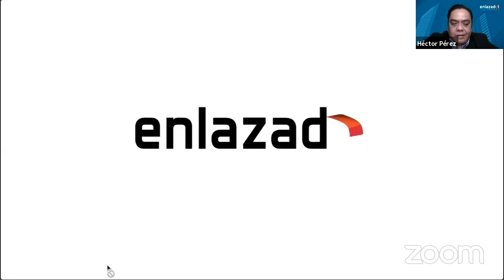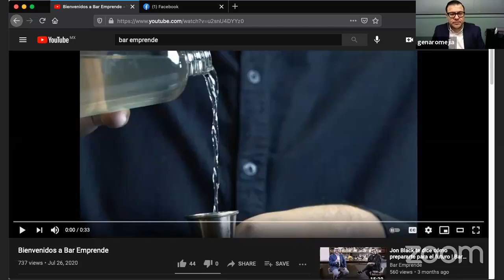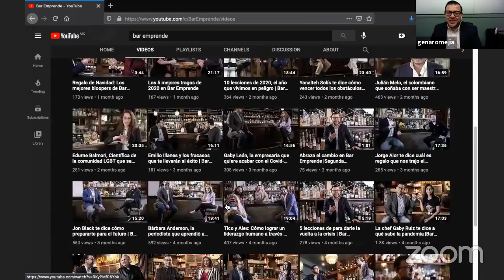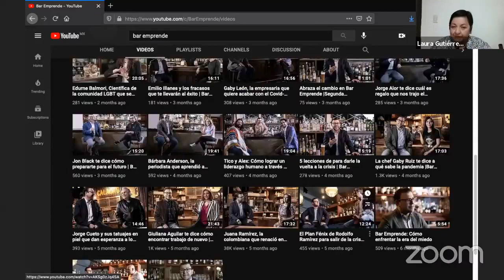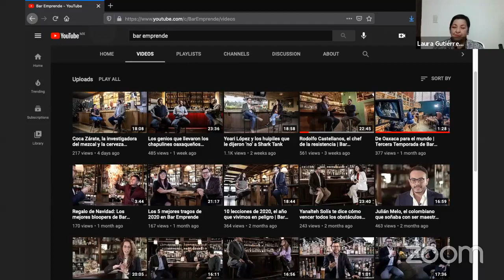Entrevista a Genaro Mejía CEO en Bar Emprende y Top Voice Linkedin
Periodista de negocios, estratega editorial, consultor en comunicación integral y mentor de emprendedores.

Speaker en temas de liderazgo, storytelling, periodismo digital, comunicación integral y emprendimiento.

Fue director de Entrepreneur en Español y fundador de Forbes.com.mx. Ha sido editor en El Financiero, El Economista y Expansión, y reportero en El Universal.

En octubre de 2015, ganó el Premio de Periodismo Económico Iberoamericano del IE Bussines School de España, por su reportaje “Cuba: Emprender entre escombros”.